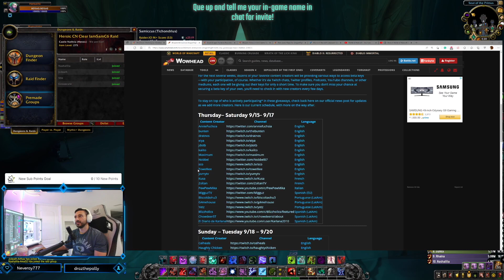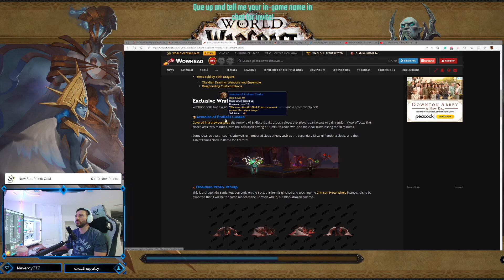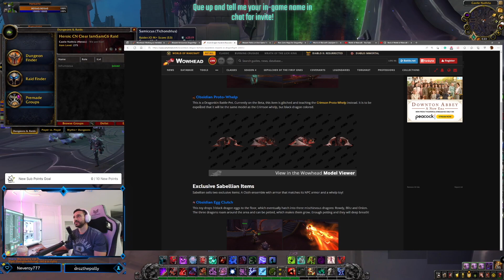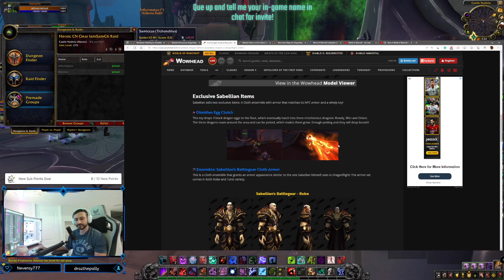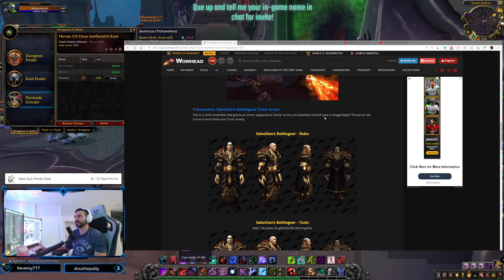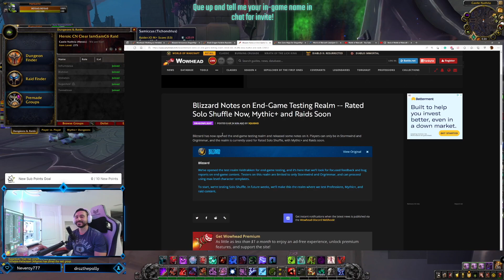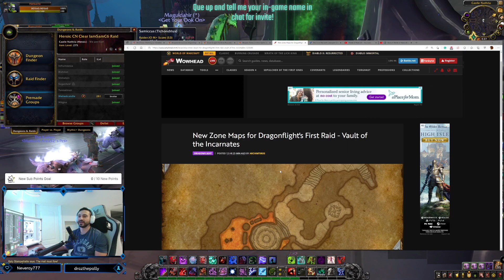Blizzard Announces Dragonflight Beta Key Giveaway! Black Dragon Faction Reputation Rewards!!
DRAGONFLIGHT POSTED 1 DAY AGO BY SQUISHEI

Patch 9.2 Story | Mage Tower | Wowhead #288
Keep Watching

Interested in a Dragonflight beta key? Dozens of WoW content creators will be hosting giveaways over the next 9 days -- find out who will be officially giving away beta keys from Blizzard's official post!
Blizzard
Blue Tracker | Official Post
The Dragonflight beta is in full swing, with more opt in testers joining the test weekly. To help those who have yet to have fortune smile upon them with beta access, we’re happy to share we’re expanding the number of ways you, too, can join the ranks of beta testers.
For the next several weeks, dozens of your favorite content creators will be providing various ways to access beta keys—with your participation, of course. Whether it’s via Twitch chats, Twitter profiles, Podcasts, YouTube channels, or other mediums, each one will be giving out their keys for only a short time. To make sure you don’t miss your chance at securing a beta key of your own, you’ll need to check in with new creators every few days.
To stay on top of who is actively participating* in these giveaways, check back here on our official news post for updates as we add more creators. Here is our current schedule, with more on the way after.

Black Dragon Factions Reputation Rewards in Dragonflight

DRAGONFLIGHT POSTED 1 DAY AGO BY NERYSSA
On the latest Dragonflight beta build, reputation items were added to both Wrathion and Sabellian quartermasters! In Dragonflight, you are able to swear allegiance to both Wrathion and Sabellian, and although most of the items are sold by both dragons, some items are exclusive!
Exclusive Wrathion Items
Armoire of Endless Cloaks
Obsidian Proto-Whelp
Exclusive Sabellian Items
Obsidian Egg Clutch
Ensemble: Sabellian's Battlegear Cloth Armor
Items Sold by Both Dragons
Obsidian Dracthyr Weapons and Ensemble
Dragonriding Customizations
Exclusive Wrathion Items
Wrathion sells two exclusive items: An armoire of his favorite cloaks and a proto-whelp pet!
Covered in a previous post, the Armoire of Endless Cloaks drops a closet that players can access to gain random cloak effects. The closet lasts for 5 minutes, with the item itself having a 15-minute cooldown, and the cloak buffs lasting for 30 minutes.

Some cloak appearances include well-remembered cloak effects such as the Legendary Mists of Pandaria cloaks and the Ashjra'kamas cloak in Battle for Azeroth!

 Obsidian Proto-Whelp
This is a Dragonkin Battle-Pet. Currently on the Beta, this item is glitched and teaching the Crimson Proto-Whelp instead. It is to be expected that it will be the same model as the Crimson whelp, but black dragon colored.

Exclusive Sabellian Items
Sabellian sells two exclusive items: A Cloth ensemble with armor that matches its NPC armor and a whelp toy!
 Obsidian Egg Clutch
This toy drops 3 black dragon eggs to the floor, which eventually hatch into three mischievous dragons: Rowdy, Blitz and Onion. The three dragons roam around the area and can be petted, which makes them grow. Enough petting and they will deep breath!

This is a Cloth ensemble that grants an armor appearance similar to the one Sabellian himself uses in Dragonflight! The armor set comes in both Robe and Tunic variety.

Sabellian's Battlegear - Robe

Sabellian's Battlegear - Tunic
Note: The pants are glitched like that in-game.

The items below are sold by both Sabellian and Wrathion's quartermasters, so you don't have to choose a specific dragon to grind for these items!
Both dragons sell the Obsidian version of the Drakonid Weapons previously datamined in Dragonflight, as well as a Dracthyr-themed Mail ensemble. You can check them out on our previous post!

Obsidian Dracthyr Battlegear Ensemble and Weapon Transmogs

Dragonriding Customizations
The black dragons sell the Gold and Black armors (except for the Windborne Velocidrake), as well as the Black Scale colors for all four dragonriding mounts.
Gold and Black Armor

Black Scales